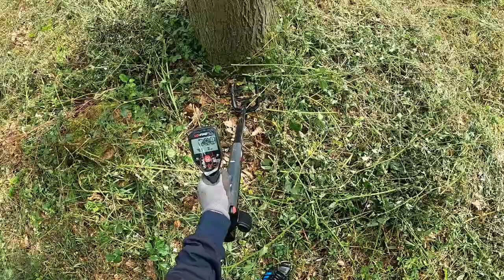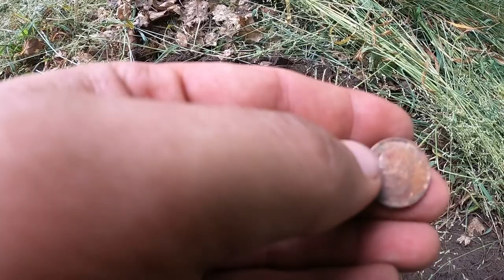Define Ormana Saçılmış!!! Tek Tek bulup çıkardım